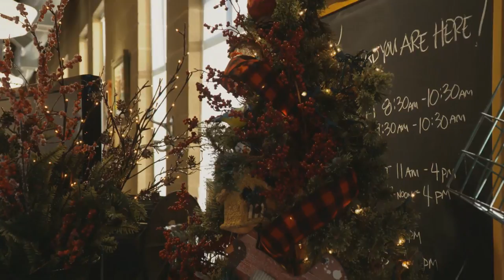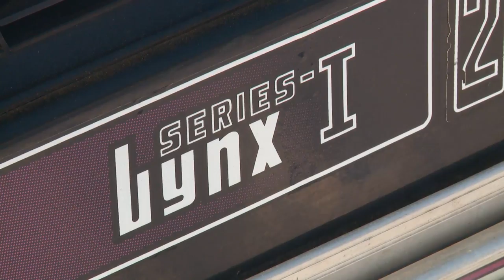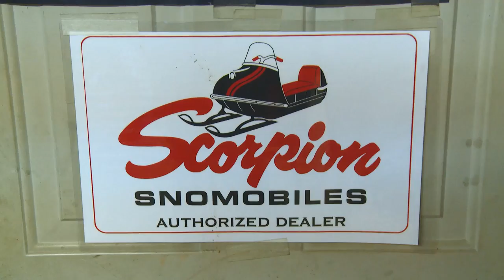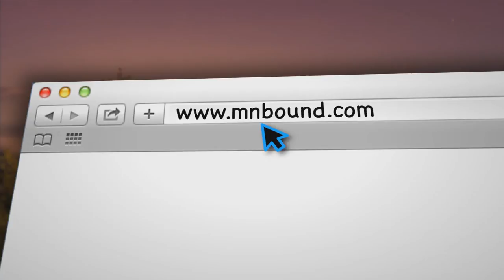Minnesota Bound | Vintage Snowmobile Family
Ron's Christmas Tree
Getting Started - Skate Skiing
Vintage Snowmobile Family
Ron Schara Classic - Horse Logger
MNB 841